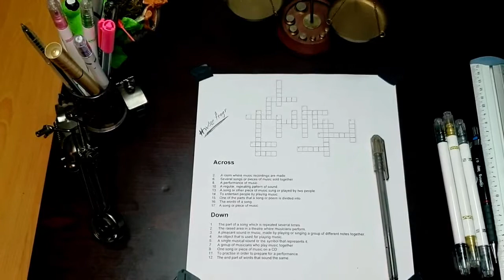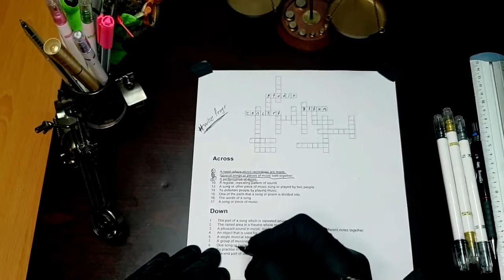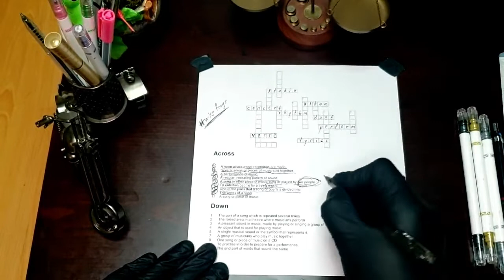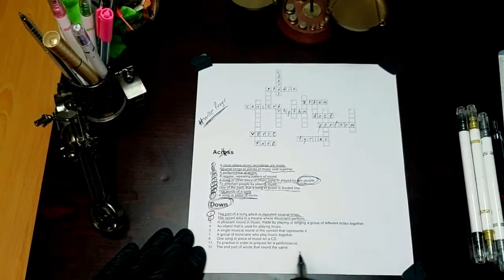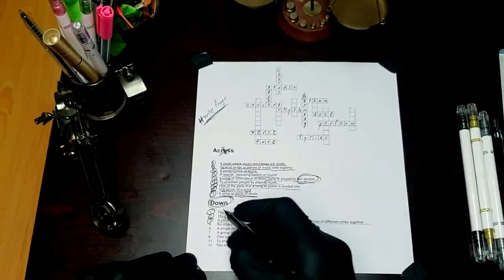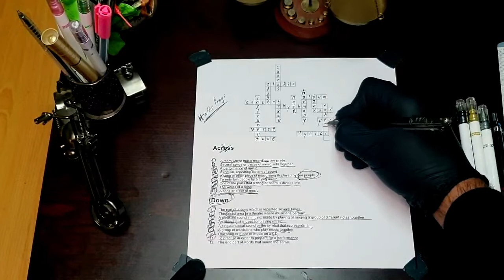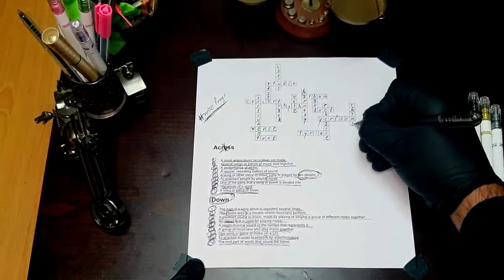Let's Solve a Crossword Puzzle About Music (For Beginners)